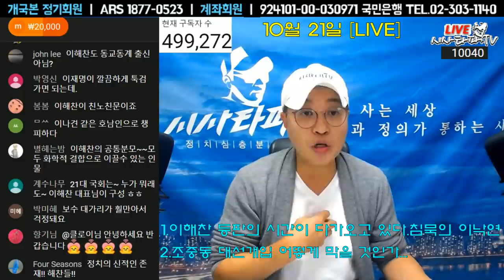이낙연의 침묵에 "이해찬 등판이 중요한 이유"